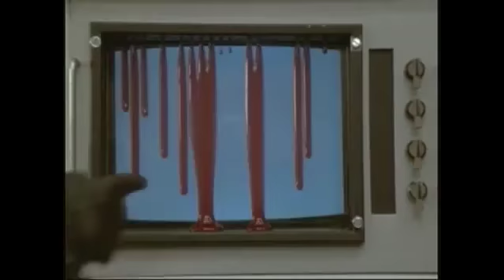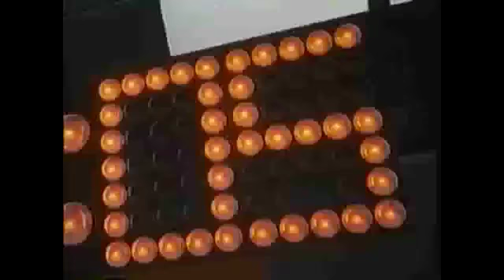Nostalgia Critic - Space Jam [русская озвучка - Tor4]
Бей по клавишам подписона и лайкона, будто Джордан мячом об пол. .